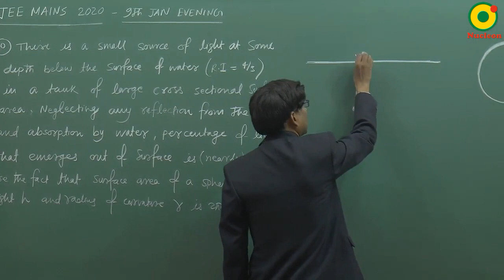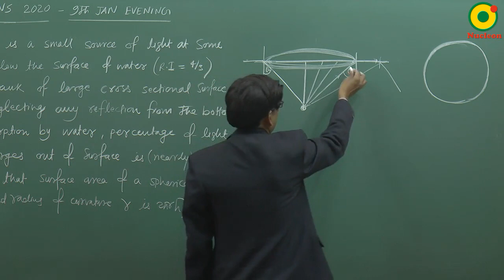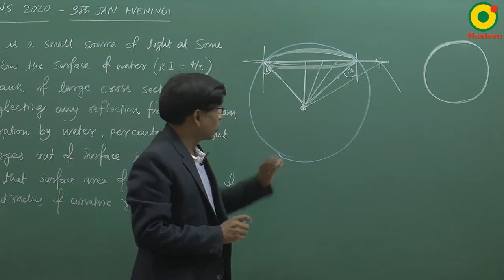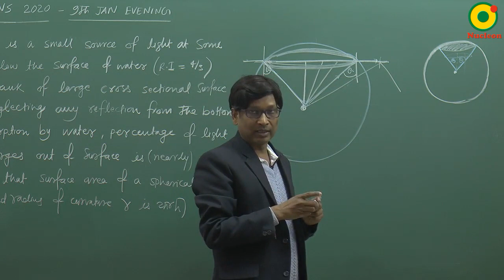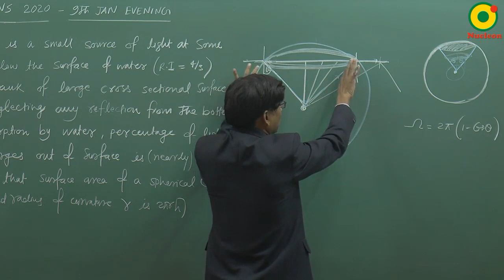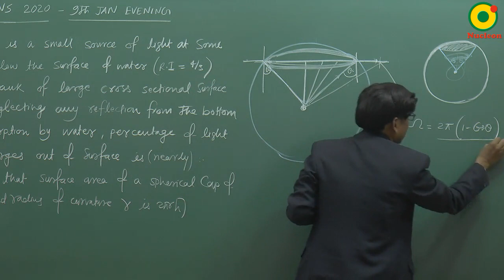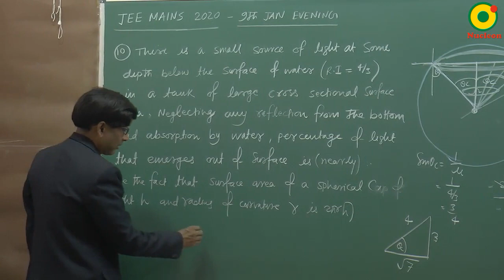JEE MAIN 2020 (9 Jan S2) Question 10 Problem Solving By SSI Sir B.Tech IIT Delhi